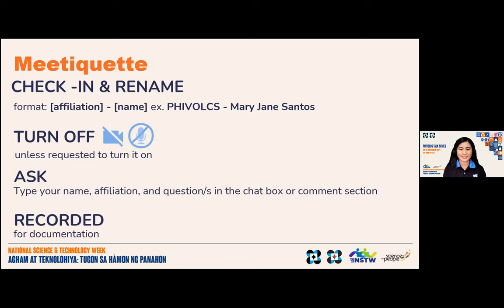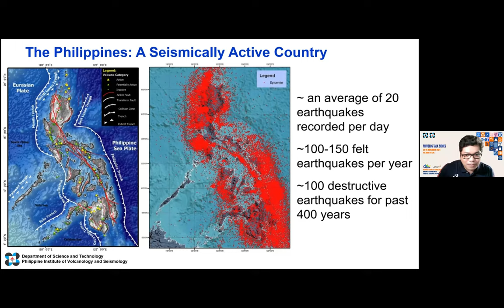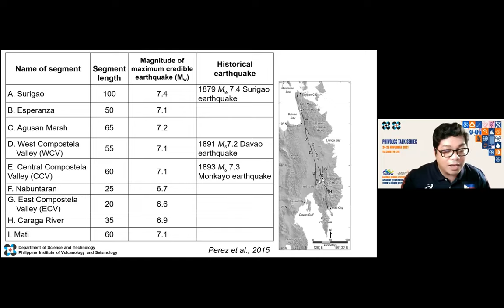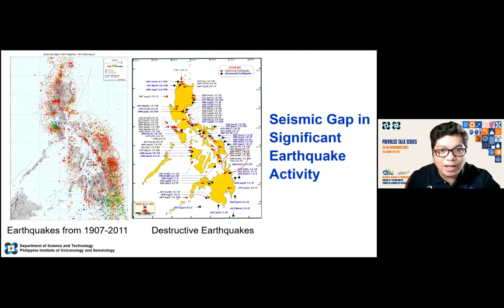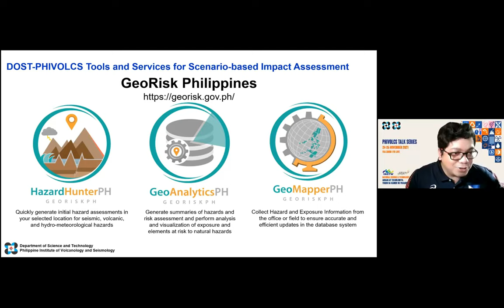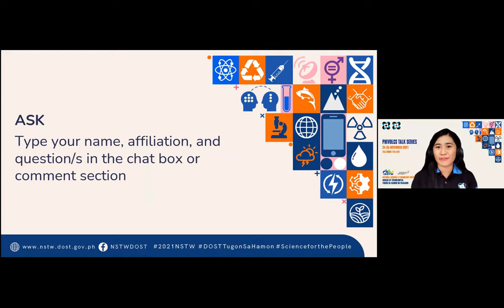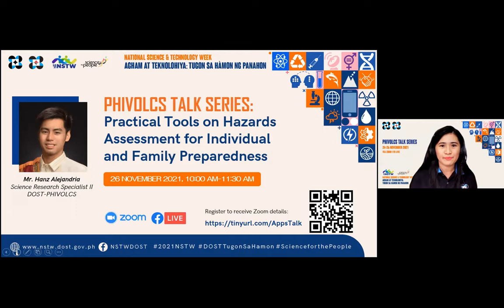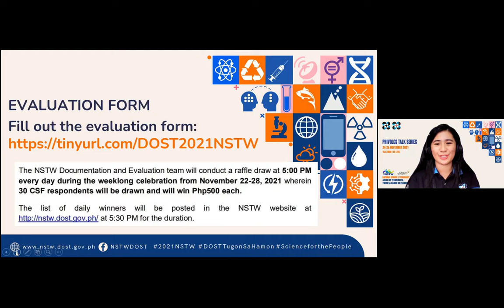PHIVOLCS Talk Series: Searching for the Big One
The PHIVOLCS Talk Series was the Institute activity for the celebration of National Science and Technology Week 2021. The following were the topics of the webinar series:

1. Volcano Monitoring of the Philippines' Most Active Volcanoes presented by Ms. Ma. Antonia V. Bornas, Chief Science Research Specialist, DOST-PHIVOLCS

2. Searching for the Big One: Understanding Earthquake Scenarios in the Philippines presented by Mr. Jeffrey S. Perez, Supervising Science Research Specialist, DOST-PHIVOLCS

3. Practical Tools on Hazards Assessment for Individual and Family Preparedness